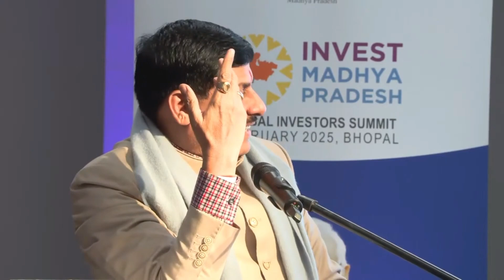लंदन में बोले CM Mohan Yadav: Madhyapradesh में Invest करें। @HCI_London @UKIBC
ये बदलते दौर का मध्यप्रदेश है...

रीवा, जबलपुर, सागर समेत मध्यप्रदेश के हर संभाग में रीजनल इंडस्ट्री कॉन्क्लेव का आयोजन हो रहा है, अब अगला पड़ाव नर्मदापुरम है : - *मुख्यमंत्री डॉ मोहन यादव*

*मुख्यमंत्री डॉ. मोहन यादव का लंदन (यूके) में रॉयल नेशनल होटल में आयोजित प्रवासी समुदाय और "फ्रेंड्स ऑफ एमपी" के सदस्यों से संवाद कार्यक्रम*

*दुनिया के सबसे बड़े लोकतंत्र के नेता प्रधानमंत्री श्री नरेंद्र मोदी जी का विजन और कार्य करने का तरीका अद्भुत है।*

*स्व. भारत रत्न अटल बिहारी वाजपेयी का नेतृत्व अद्भुत था। 24 दलों को साथ लेकर चलने की क्षमता, वह भी एक बार नहीं तीन-तीन बार प्रधानमंत्री बने।*

*अटल जी के नेतृत्व में भारत ने परमाणु परीक्षण कर दुनिया को भारत की शक्ति से परिचित कराया।*

*मुझे इस बात की खुशी है कि हमने मध्यम श्रेणी से लगाकर, इंडस्ट्री तक को डायरेक्टर सब्सिडी देना प्रारंभ किया।*

*मुझे इस बात की प्रसन्नता है कि हमने इंफ्रास्ट्रक्चर को बेहतर बनाने पर जोर दिया है। सड़कें बनाईं, बिजली की पर्याप्त व्यवस्था की।*

*गारमेंट्स की बात करें तो, प्रति लेबर 5 हजार रुपये महीना इंसेंटिव सरकार दे रही है। दस साल तक हम कमिटमेंट करके दे रहे हैं। लाभ ये कमाएंगे। हमारे कॉटन का हमें वहीं कपड़ा बनवाना है। ये हमारा प्रमुख उद्देश्य है।*

*सिर्फ गारमेंट्स नहीं आईटी के और दूसरे क्षेत्र में भी सभी सुविधाएं हम प्रदान करेंगे।*

*मध्यप्रदेश के अंदर व्यापार की दिन दूनी रात चौगनी वृद्धि हो रही है*

*हमने सभी संभाग में रीजनल इंवेस्टर्स समिट प्रारंभ की। ताकि रोजगार के अवसर बढ़ें, इंवेस्टमेंट आए।*

*मेडिकल कॉलेज 2003 तक सिर्फ 5 मेडिकल कॉलेज थे। लेकिन  आज आज प्रधानमंत्री नरेन्द्र मोदी के नेतृत्व में प्रदेश में कुल 30 मेडिकल कॉलेज संचालित हो रहे हैं, जिनमें 17 सरकारी हैं और 13 निजी क्षेत्र के हैं। अगले वर्ष 12 मेडिकल कॉलेज और तैयार हो रहे हैं।*

*सभी 55 जिलों में एक्सीलेंस कॉलेज संचालित हो रहे हैं*

*खनन, टूरिज्म के क्षेत्र में भी अनेक संभावनाएं हैं।*

*आप सभी को निमंत्रण दे रहा हूं, आइये मध्यप्रदेश में निवेश कीजिए।*

*भोपाल में पहली बार ग्लोबल इंवेस्टर्स समिट हो रही है। सभी संभागों में पहली बार हो रही है।*

*साथ ही में प्रदेश के बाहर महाराष्ट्र, बंगाल, तमिलनाडू कोयंबटूर भी गया।*

*मुझे इस बात का संतोष है कि आज की स्थित में लगभग ढाई लाख करोड़ के निवेश के इंटेंट प्राप्त हुए हैं*

*नवकरणीय ऊर्जा के मामले में। हमने पानी के ऊपर सोलर पार्क बनाया है।*

*विकास के मामले में मध्यप्रदेश ने विकास के सारे दरवाजे खोले हैं।*

*मध्यप्रदेश में हमने अधिकतम लोगों के आयुष्मान कार्ड बनवाए।*

*इमरजेंसी में हमने निशुल्क एयरएंबुलेंस की व्यवस्था की। क्योंकि जान बचाना ज्यादा जरूरी है*